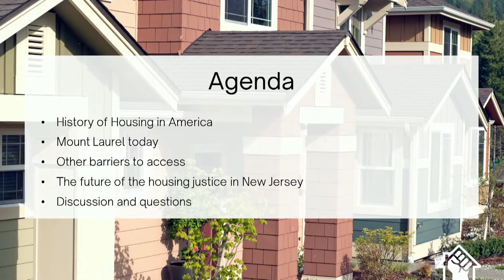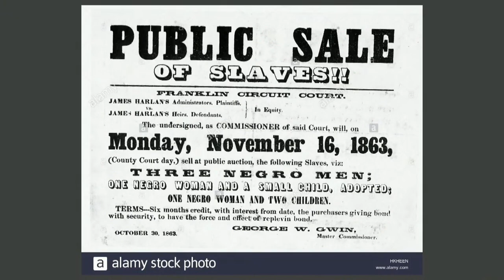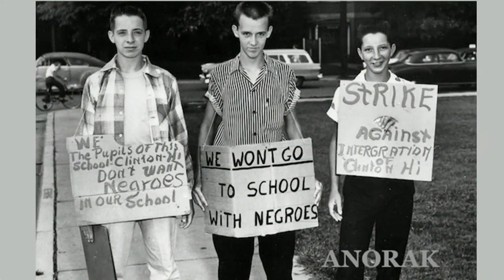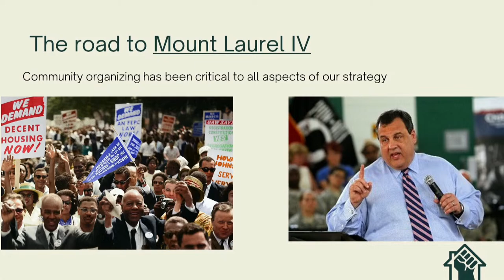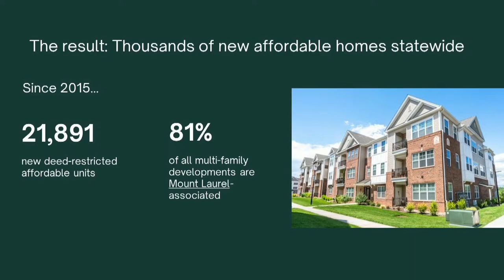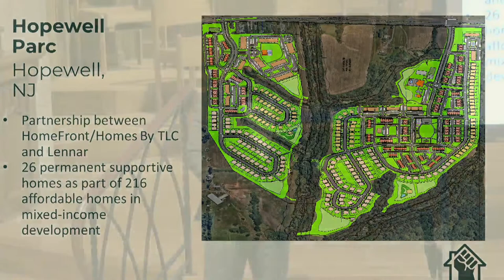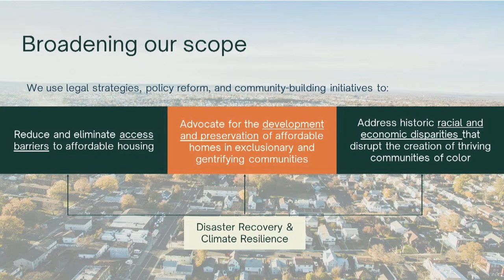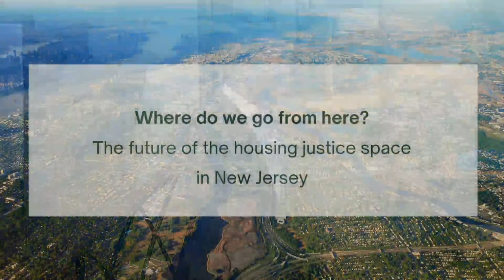Unmet Needs for Affordable Housing – How is Meaningful Change Possible? - November, 18, 2023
Join Westminster’s Peace & Justice Work Group for this informative event, part of Faith & Justice Housing Weekend (November 17–19). Learn how enhanced affordable housing opportunities can be created and the impact they have in producing safe and inclusive communities. New Jersey Fair Share Housing Center Deputy Director Eric Dobson will share his experiences in making additional affordable mixed income housing possible and the successful communities that result. Housing Alliance Delaware Policy Director Sonya Starr will describe the current situation in Delaware.